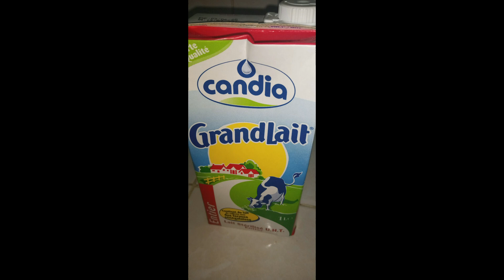QUICHE sans pâte au JAMBON facile 🍕🥣🥚🧀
Hello tout le monde bienvenue sur les astuces de Suz Chou. Toujours pour des recettes  simples et faciles, je vous présente une quiche sans pâte au jambon.

Ingrédients:
500 ml ou 1/2 litre de lait
170 g de farine
03 oeufs
fromage râpé
Jambon
Champignons
sel
poivre moulu
herbes de provence
oignon et poivrons émincés
Muscade (facultatif)
Cuisson au four à 180° , 20 à 25 minutes à surveiller

Bon visionnage